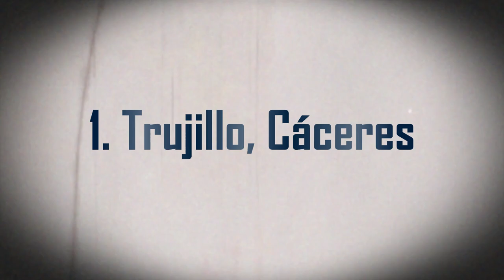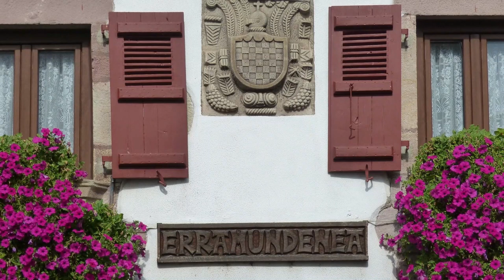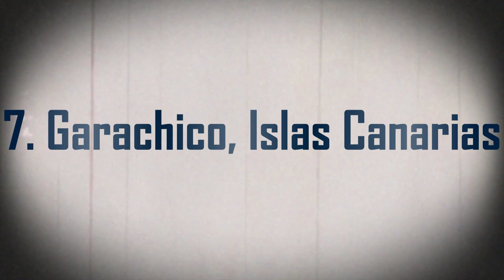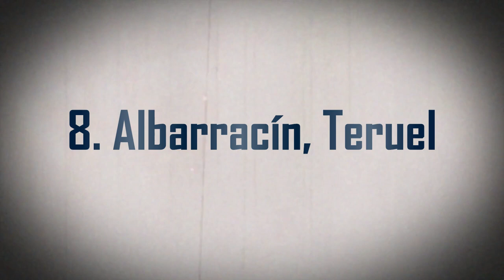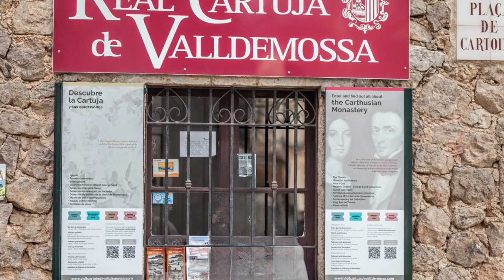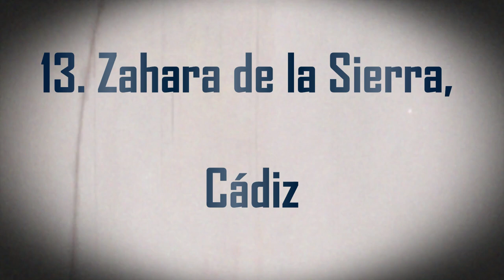LOS PUEBLOS MAS LINDOS DE ESPAÑA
España es uno de los países más turísticos del mundo. Este país tiene paisajes hermosos y pueblos muy lindos que podemos visitar. En este video se trata sobre los 14 pueblos más lindos de España, conocerás información relevante, sitios de interés y también las actividades que se pueden realizar en estos lugares.
Si deseas conocer los pueblos más lindos de España quédate en este video y míralo completo.
Además, si quieres viajar a España y quisieras saber que sitios visitar, este video puede ayudarte a tener una idea.

0:00 Introducción
0:14 Trujillo, Cáceres
01:46 Cadaqués, Cataluña
03:12 San Vicente de la Barquera
05:18 Arcos de la Frontera, Cádiz
06:53 Alquézar, Huesca
08:29 Elizondo, Navarra
09:31 Garachico, Islas Canarias
11:10 Albarracín, Teruel
12:31 Aínsa, Huesca
14:05 Frigiliana, Málaga
15:10 Valldemosa, Mallorca
16:32 Pedraza, Segovia
17:18 Zahara de la Sierra
18:31 Setenil de las Bodegas